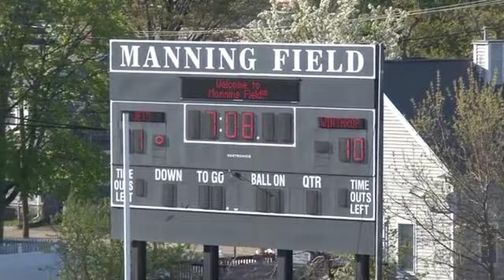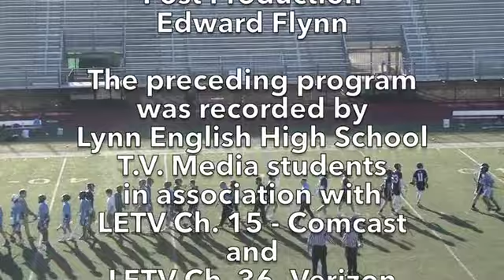Lynn High Jets Boy's Lacrosse vs Winthrop High School May 6, 2019